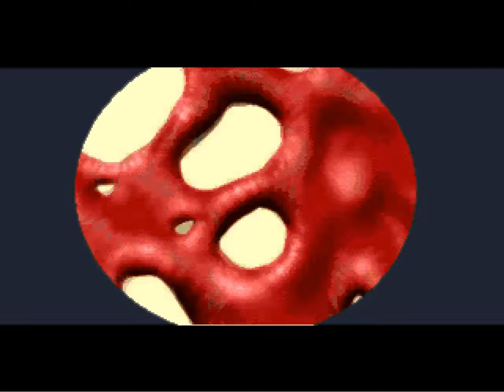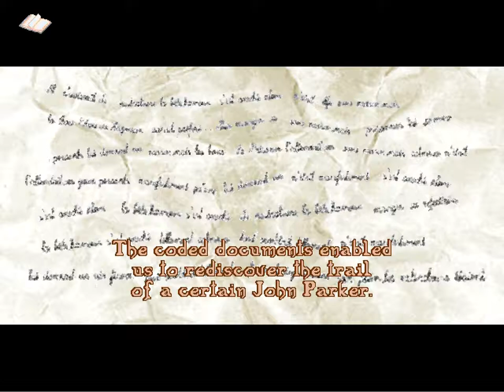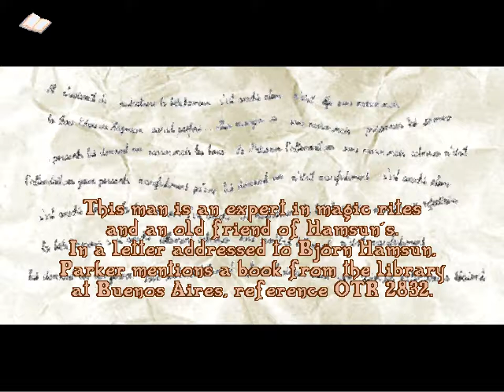Call of Cthulhu Prisoner of Ice - 03 Edwards Base 04 Victoria, Prisoner of Ice & the traitor